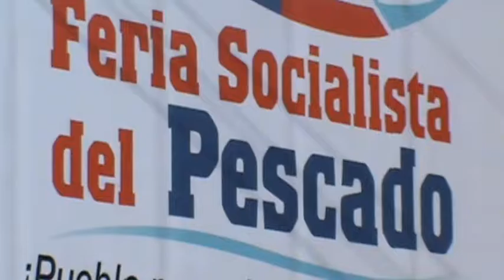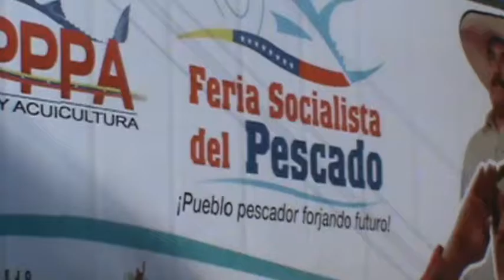2ª Jornada Medico Asistencial